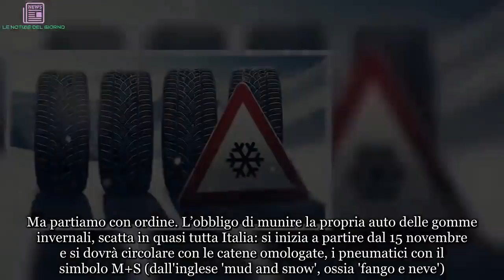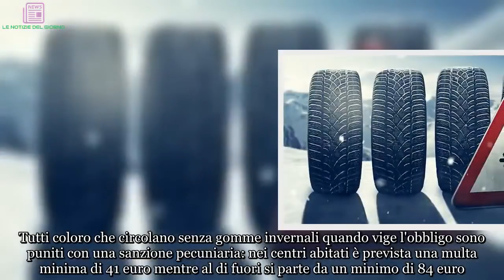Gomme invernali e catene a bordo, scatta l’obbligo. Le info: da quando e per chi. Multe salatissime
Con i primi freddi si inizia a pensare al cambio gomme. E mentre qualcuno l’ha già fatto (qualcuno addirittura non l’ha mai fatto durante tutta l’estate tenendo i pneumatici invernali tutto l’anno, Ndr), gli altri pensano alla data ultima, ovvero quando diventa obbligatorio. Ma partiamo con ordine. L’obbligo di munire la propria auto delle gomme invernali, scatta in quasi tutta Italia: si inizia a partire dal 15 novembre e si dovrà circolare con le catene omologate, i pneumatici con il simbolo M+S (dall'inglese 'mud and snow', ossia 'fango e neve').

Idem per le gomme invernali che riportano oltre alla dicitura M+S anche il simbolo del fiocco di neve sul fianco. Progettate appositamente per affrontare gli asfalti più freddi, le gomme invernali sono dotate di speciali lamelle che garantiscono una tenuta di strada migliore e maggiore aderenza in caso di pioggia, ghiaccio e neve. L'obbligo si protrarrà fino al 15 aprile 2019, quando (entro un mese) le gomme dovranno essere sostituite da quelle estive.
La norma che introduce l'obbligo di montare gomme invernali sulle auto e sui mezzi pesanti è regolata dall'articolo 6 del Codice della Strada (introdotto dalla legge n.120 del 29 luglio 2010) secondo il quale "i veicoli siano muniti ovvero abbiano a bordo mezzi antisdrucciolevoli o pneumatici invernali idonei alla marcia su neve o ghiaccio".
Spetta agli enti territoriali che gestiscono le singole tratte decidere se imporre o meno, tramite apposite ordinanze o delibere, le gomme invernali, segnalate attraverso il segnale di catene da neve obbligatorie. Tuttavia, considerando che al di sotto dei 7 gradi le gomme estive iniziano a essere meno prestanti, è consigliabile che anche coloro che non abitano in montagna si dotino di questi speciali pneumatici.
Tutti coloro che circolano senza gomme invernali quando vige l'obbligo sono puniti con una sanzione pecuniaria: nei centri abitati è prevista una multa minima di 41 euro mentre al di fuori si parte da un minimo di 84 euro. In autostrada, invece, la multa va da un minimo di 80 ad un massimo di 318 euro, con la decurtazione di 3 punti dalla patente.